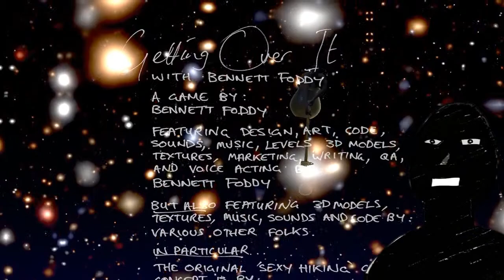【Getting Over It】クリア放棄したダンディでもできる攻略実況！！【攻略】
以前、諦めた壺おじさんこと「Getting Over It with Bennett Foddy」の攻略方法を解説してみました！
僕はプレイしてません・・・実況だけです（　＾ω＾）・・・

その他、意見やコラボ依頼、やってほしいことなど下記リンク先でコメントして頂けたらうれしいです。宜しくダンディ！